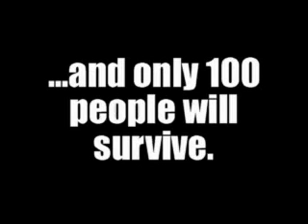Firefly Apocalypse Teaser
This is the teaser trailer for a movie that has probably one of the worst plots ever. Which is why it never got made. The story concerns Logan, who survived the destruction of mankind along with 99 other fortunate souls. During they day they fight each other. But at night, they fight the firefly's.